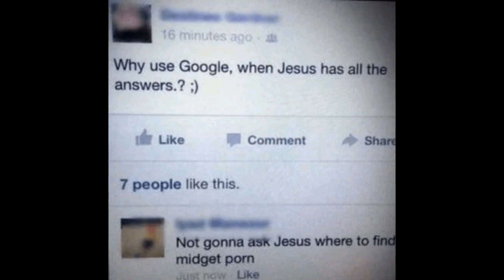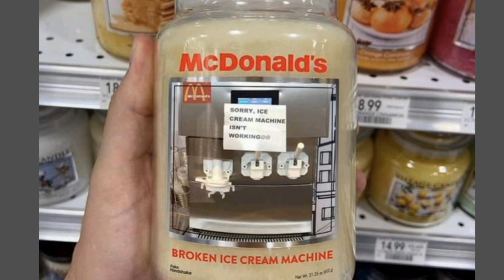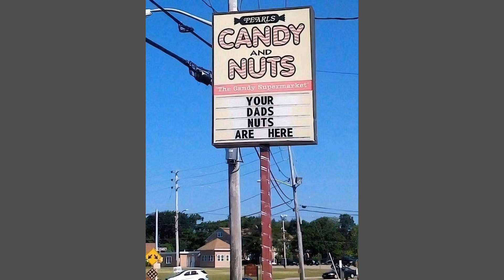Random Memes From My Folder 15